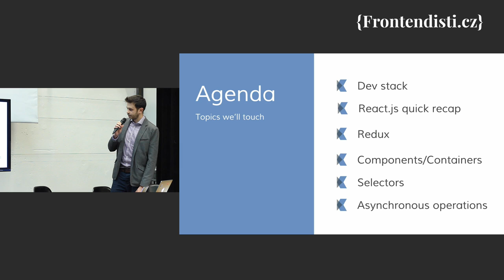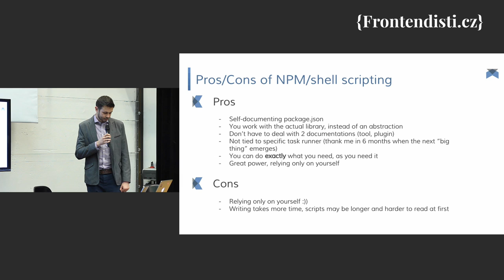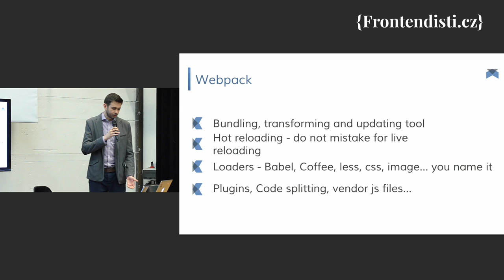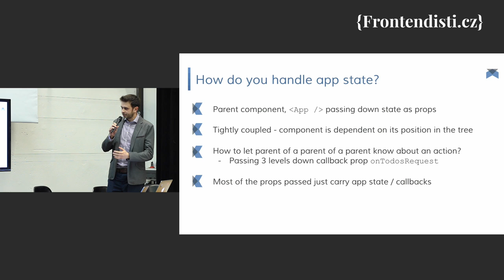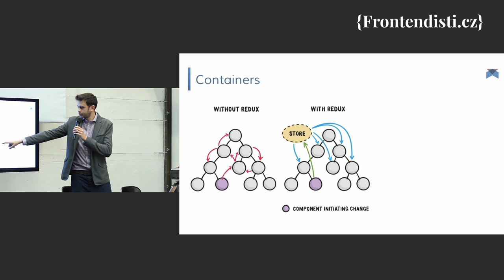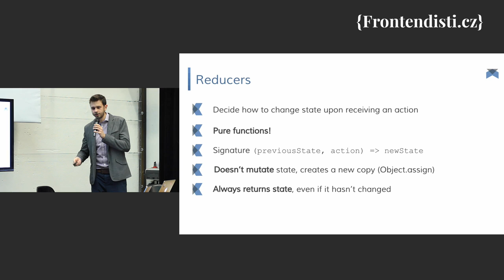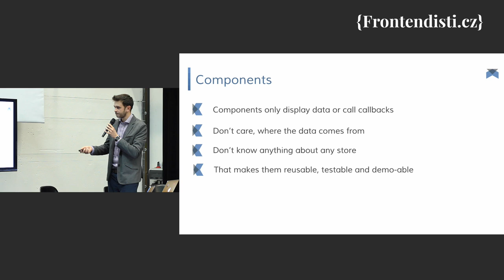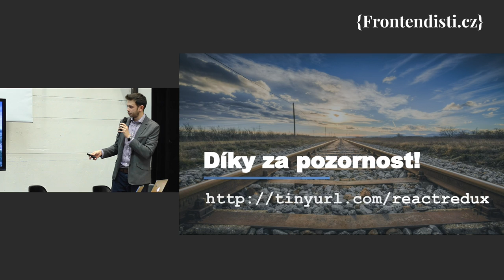Jirka Vyhnálek: Vývoj SPA v React + Redux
Jirka Vyhnálek / Socialbakers